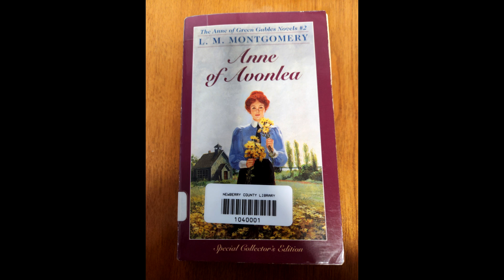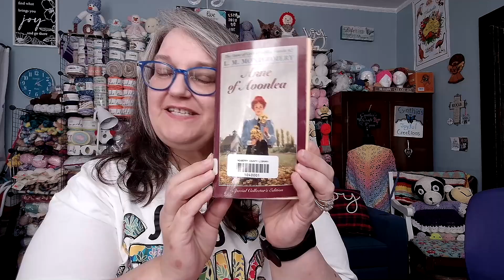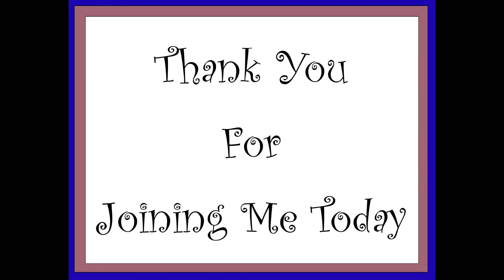Once Upon A Storybook Anne of Avonlea - Chapter 1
Come join me as we begin a new adventure with Anne of Avonlea.

Be Joyful! Stay crafty in your own way, make your own Joyful Creations, and above everything else, remember YOU are made of matter, therefore, you matter, so be your own exclamation!!! Nugs and JOY!

Be Joyful! Stay crafty in your own way, make your own Joyful Creations, and above everything else, remember YOU are important so be your own exclamation!!! Nugs and JOY!